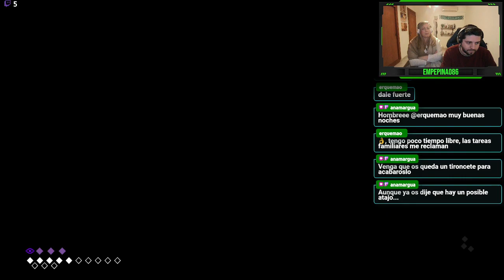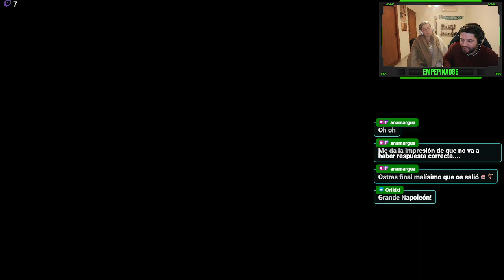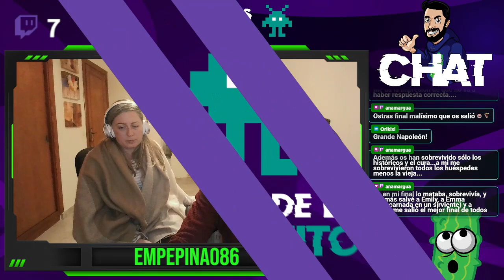THE COUNCIL, #12 : Grand Finale - Empepinao86 & Siberiana